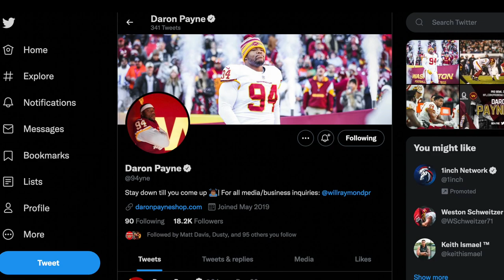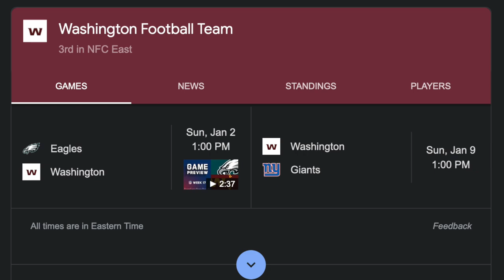Daron Payne Close To Getting Traded?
Could Daron Payne be getting close to getting trade from the Washington Football Team? If you look at the clues from his Instagram account, you would sure think so. Check this video out!